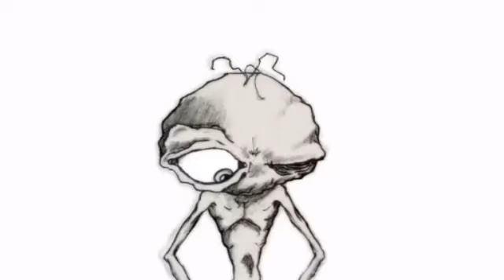PREGUNTANDO EN LOS UMBRALES (Lucerna DIOGENIS)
Composición de Jorge Meneses. Interpretada por él y Gerry Meneses. Grabada por Edgar Arrellín en estudios Metztli, para el CD Rock and roll. Al bajo Carlos Pazol, teclado Robert Pantoja, batería Alfredo Cruz, requinto Jorge y acompañamiento Gerry.